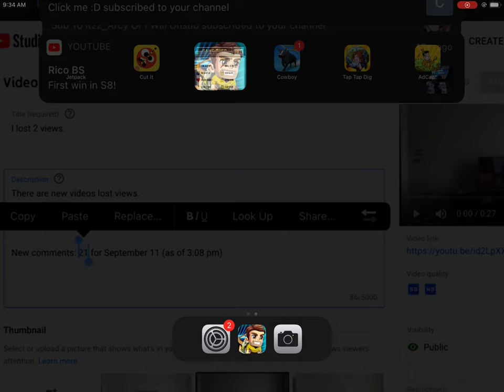4782 meters run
I did so well.